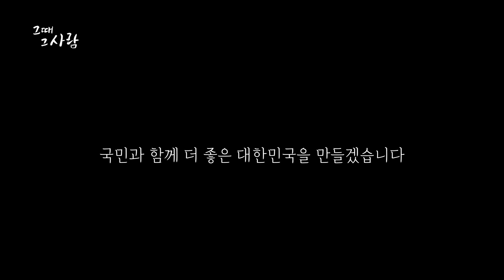16명을 살린 세종시의 슈퍼맨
팍팍하고 건조한 세상 속, 마치 영화와 같은 ‘히어로’의 등장!
우리는 ‘그때 그 사람’을 기억하고 있다!

작년 9월, 심폐소생술로 한 생명을 구한 김영우 님.

평범한 모습으로 일상 속에 숨어있는 ‘히어로’를 만나 당시의 상황과 그렇게 행동할 수 있었던 이유에 대해 들어본다.

기획:델리민주
제작: 프로섬